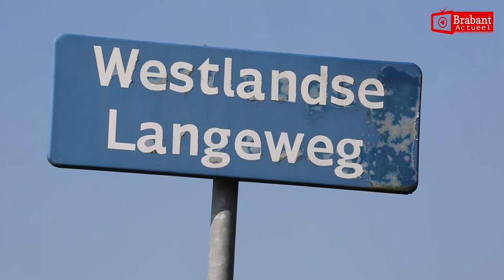(VIDEO) 16-03-2017 Schietincident op woonwagenkamp in Steenbergen, twee gewonden